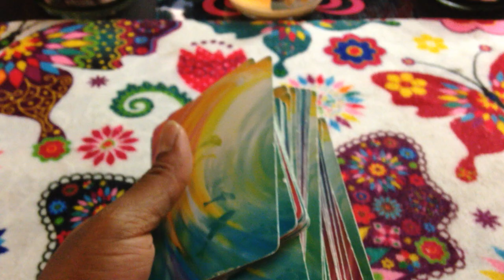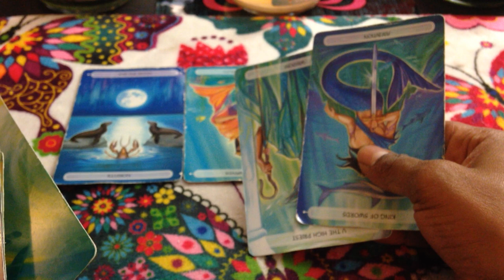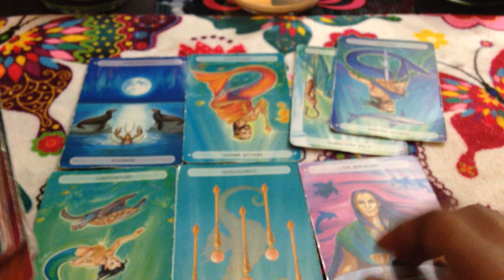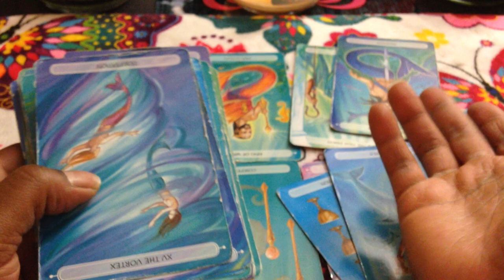🦋 (TIMELESS)) Aquarius weekend reading, I'm done. Going back to the old one now. 8/11 TAROT TAROT